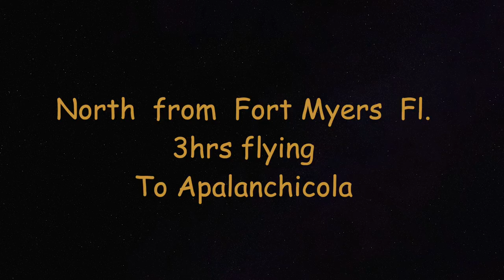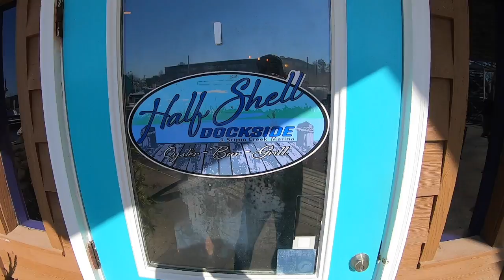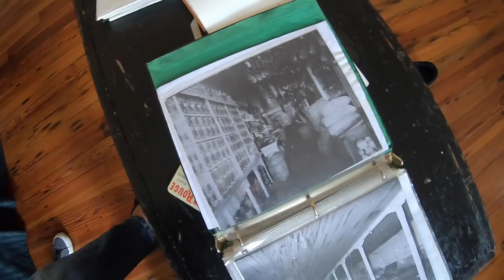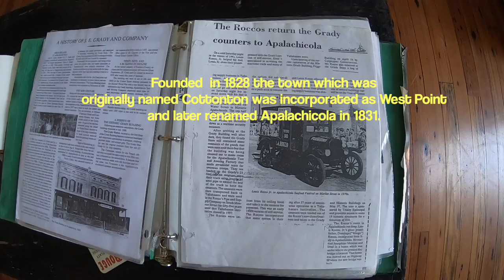Apalachicola 2022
One Day trip to Apalachicola with friends.